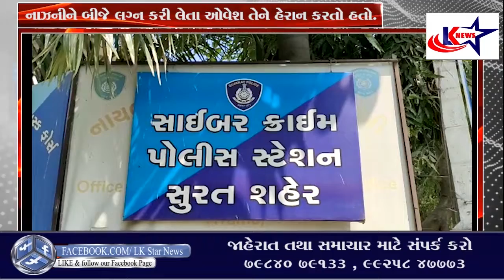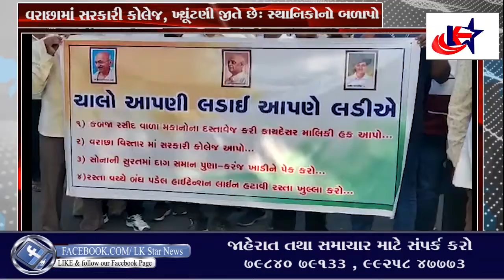LK STAR FULL NEWS - 25/10/2021